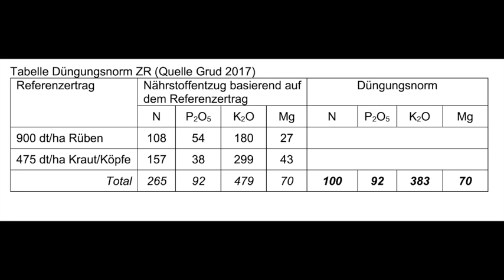Strickhof Feldkanal: Düngnung von Zuckerrüben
Daniel Widmer erklärt die Düngung der Zuckerrübe ausgehend von einer Spatenprobe